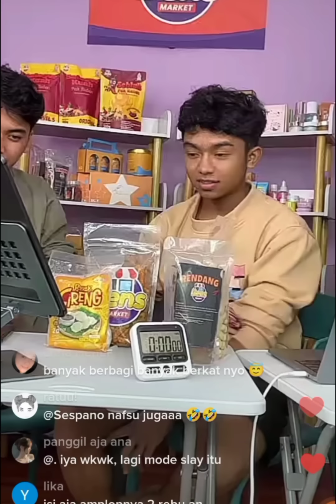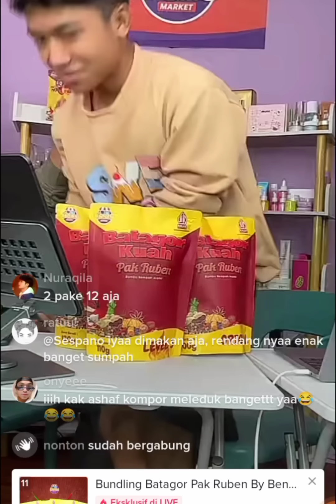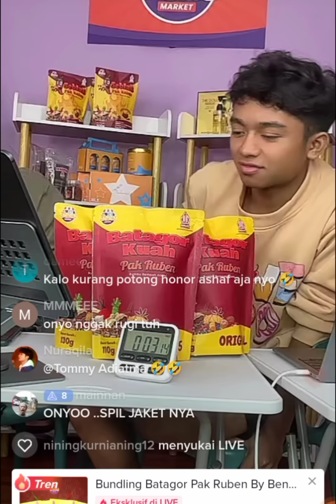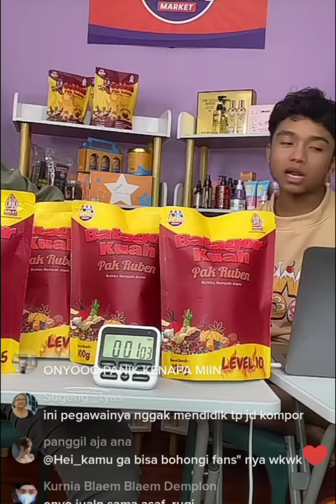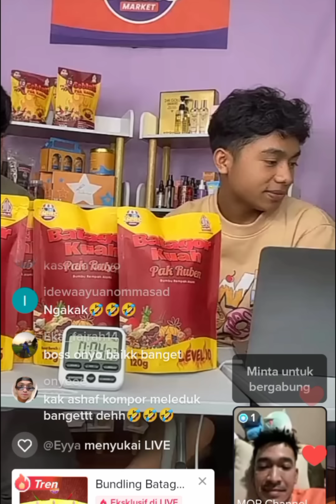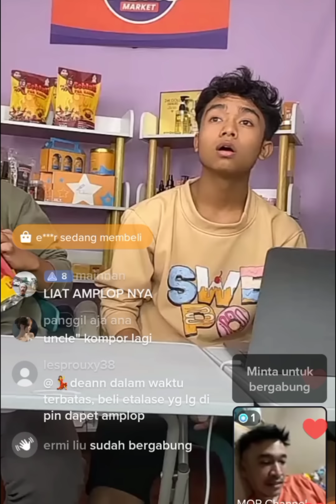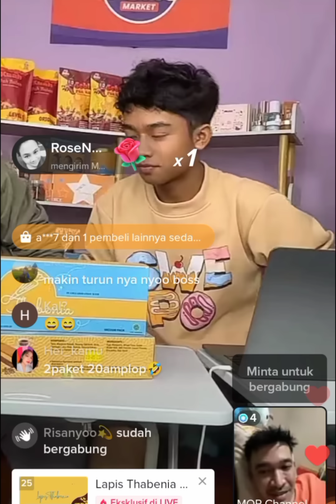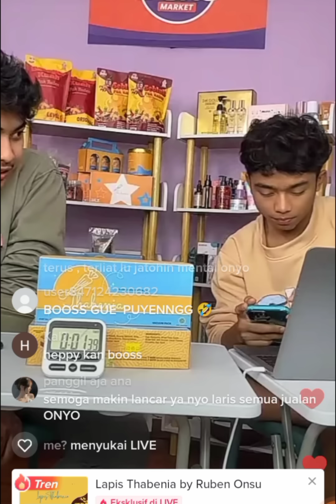SEMALAM BETRAND DIANGKAT RESMI JADI BOS SAMA AYAH RUBEN ONSU WAWWW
LOVE SEMUA
Karin Fernandezz